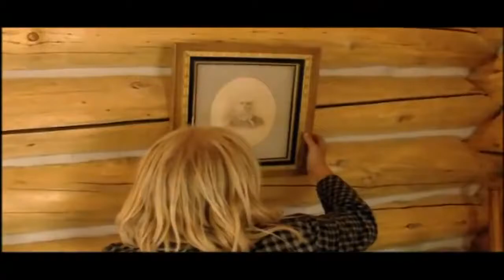1900 House/Texas Ranch House/Frontier House/ Manor House/Coal House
Texas Ranch House sends a family back in time to post-Civil War Texas where they experience the hardships and joys of running a cattle ranch. Providing .

Providing playlists to make it easier to find and watch your favorite shows! Providing playlists to make it easier to find and watch your .